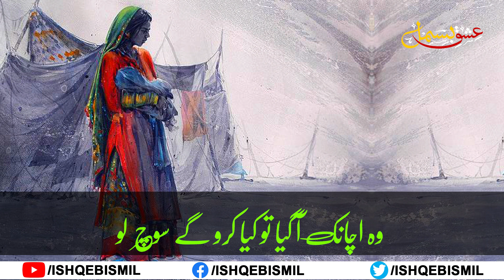Ishq Pagal Kar Gaya | Fakhira Batool | Urdu Poetry | Sad Poetry | New Poetry | Ishq-e-Bismil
Poetry: Fakhira Batool
Vocal: Irfan Shaikh
Post: Hyder Chhajro
Video Rights: Ishq-e-Bismil

And if you really like sad shayari Famous Poet.

Rahat Indoori